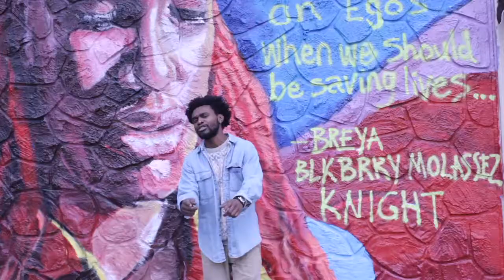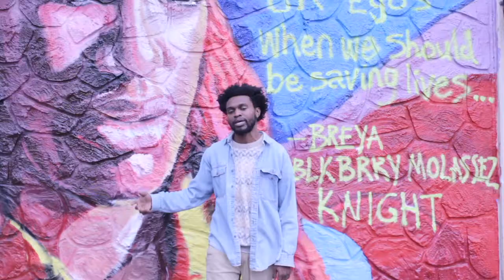J Read - Find Our Way (Official Music Video)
After a long hiatus, J Read releases the first single from his up and coming project, "The Grim Wolf Sessions".